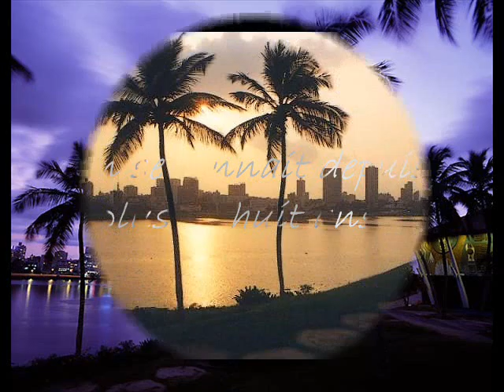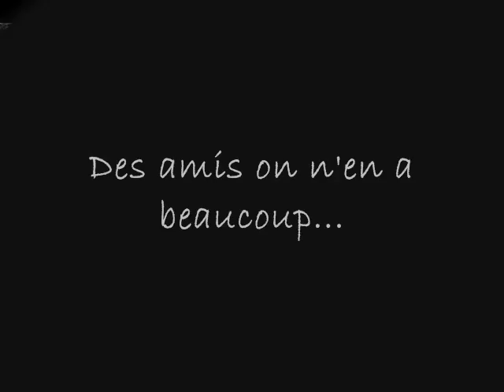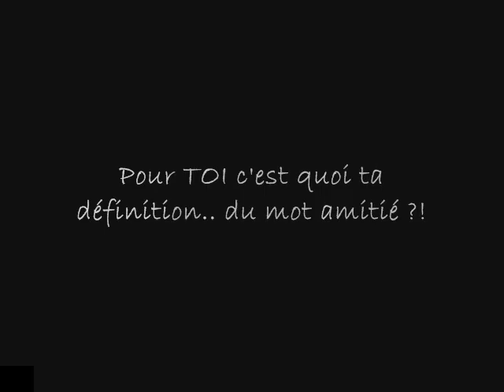cartouche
pti montage pour ma cartouch...